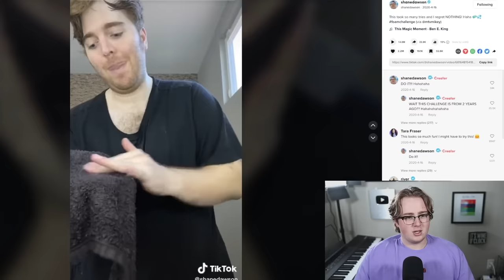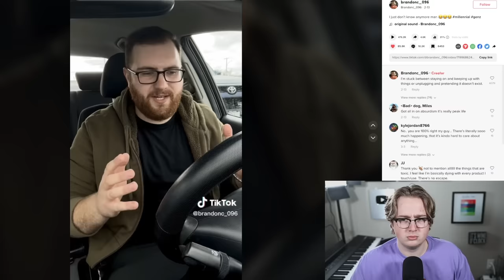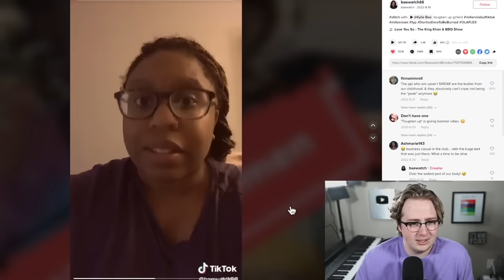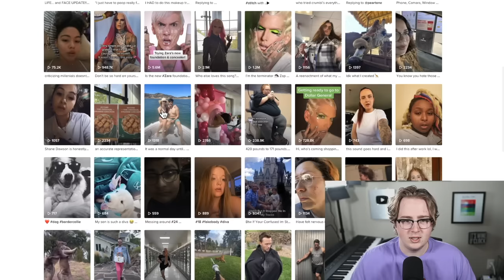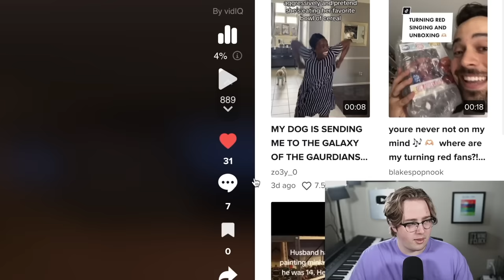Exposing Shane Dawson's Public TikTok Likes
This Got Weird

Jake Doolittle
443 Western Ave number 1055

AI Generated Description:

In this video, we're going to take a look at Shane Dawson's public TikTok likes. We'll be discussing what this means for Shane and his career, and we'll also be providing some tips on how to protect your online reputation.

TikTok is a popular social media platform that is used by a lot of people in the entertainment industry. Many times, celebrities' public TikTok likes can give us a glimpse into their personal lives. In this video, we're going to take a look at Shane Dawson's public likes and see what kind of information we can glean from them.